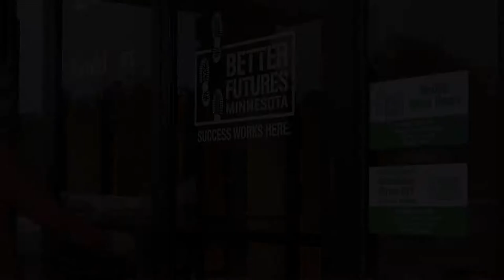Building Materials Reuse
Learn how and why reusing building materials can benefit you, your wallet and the environment.